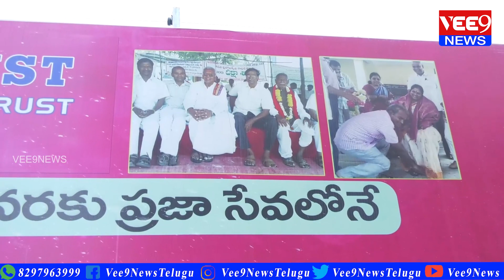ఘట్కేసర్ TRS,MPP Sudarsan Reddy తో మాట ముచ్చట|| Vee9 News